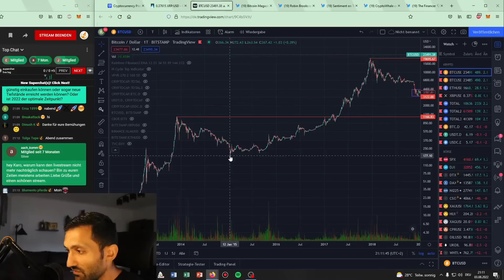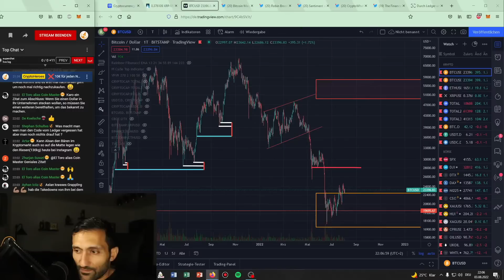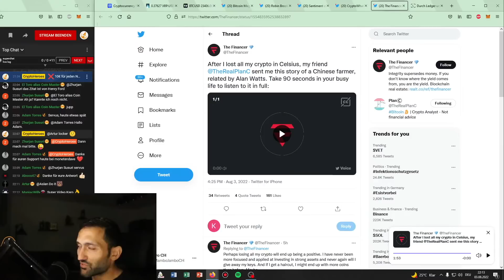Bitcoin: Starker Crash im Dezember !? + REALTALK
✅Ich habe mit 1000€ getradet und soviel Gewinn gemacht:
🔒Not your Keys, not your Cryptos:
►Hier bekommst du einen Ledger und sicherst deine Kryptos: